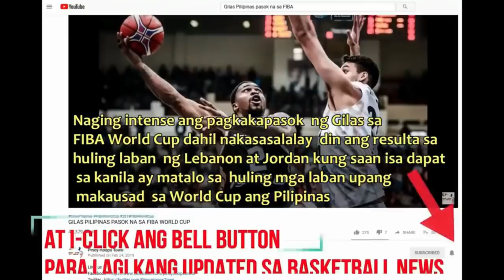Crucial Steal ni KIEFER RAVENA ang naging susi sa COME FROM BEHIND win ng SHIGA LAKESTARS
Isang come from behind win ang ipinakita ng Shiga Lakestars upang talunin ang koponan ng San En neo phoenix 93-83 sa Ukaru-Chan Arena ngayong sabado.